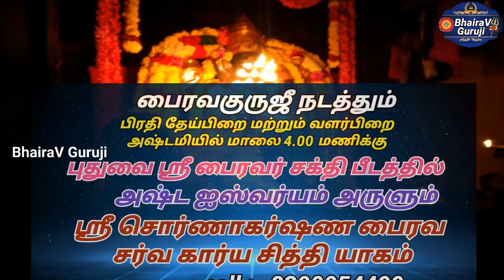இந்த வார ராசி பலன் 2023 march 12 to 18 | weekly rasi palan in tamil | Weekly Horoscope*bhairavguruji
weekly rasi palan in tamil 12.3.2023 to 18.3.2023 | Weekly Horoscope
வார ராசிபலன் 12/03/2023 to 18/03/2023 | Vara rasipalan | Weekly Rasi Palan | இந்த வார ராசி பலன்கள்.

இந்த காணொளியில் வார ராசி பலன் கணிப்புகளையும், எளிமையான பரிகாரங்களையும் தெளிவாக விளக்கியுள்ளார் ஜோதிட ரத்னா சிவஸ்ரீ பைரவ குருஜி G.K.முத்து குருக்கள் அவர்கள் . மேஷம் முதல் மீனம் வரை உள்ள அனைத்து ராசிகளுக்கும்  மிகதுல்லியமாகக் கணித்துள்ளார்.
 வாரபலன்களை இந்த வீடியோவில் வழங்கியுள்ளார் பார்த்து பயன் பெருங்கள்

In this Video @bhairav guruji We have given detailed analysis of weekly rasi palan 2023 For 12 Rasi By Astrologer JOTHIDA RATHNA Siva sri BhairaV Guruji GK.Muthu Gurukkal-Pondicherry-for online app whatsapp

                          குரு பகவான்  மீன ராசியில் இருந்து மேஷராசிக்கு 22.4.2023 சனிக்கிழமை 11.27pm  பெயர்ச்சி ஆகிறார், இதனை முன்னிட்டு சிவஸ்ரீ பைரவ குருஜீ நடத்தும் *ராஜ யோக குரு* பெயர்ச்சி பரிகார சாந்தி மஹா யாகம்.22.4.2023 சனிக்கிழமை  காலை 10.30 amமணிமுதல் இரவு 11.27pm வரை புதுவை ஸ்ரீ பைரவசக்தி பீடத்தீல் விசேஷ  ''ராஜயோக குரு" பகவான் ஹோமம் '' நவக்கிரஹ சாந்தி ஹோமம்,மிருத்துஞ்ஜெய ஹொமம். சிறப்பு அபிஷேகம் அலங்காரம் உபசாரங்கள் & அன்னதானம் நடைபெறவுள்ளது.அவசியம் பரிஹாம் செய்ய வேண்டிய ராசிகள்  ;- மேஷம்,  ரிஷபம்,  கடகம், கன்னி, விருச்சிகம்,  மகரம்,  கும்பம், குருதசை-குருபுத்தி நடப்பவர்கள் அவசியம் சங்கல்ப பூஜை பரிஹாரம்  செய்து ''ராஜயோககுருபகவான் யந்திரம்+டாலர்'' பெற்று குரு அருள் பெறுங்கள்.
 மேலும் விவரங்களுக்கு whatsapp no ;- 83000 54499 + 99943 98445

SIVASRI BHAIRAV GURUJI GK.MUTHU GURUKKALPONDICHERRY*INDIA

🌺 ஜாதகரீதியாக ஏதேனும் சந்தேகங்கள் இருந்தால்
🌺 தோஷங்கள் நீங்குவதற்கு🌺 ஹோமபூஜைகள் மற்றும் பரிகாரங்களை பற்றி தெரிந்து கொள்வதற்கும் பைரவகுருஜியை Whatsapp - ல்  தொடர்பு கொள்ளுங்கள்

.ஸ்ரீ சொர்ண ஆகர்ஷணபைரவர் கோவிலில் 48நாட்கள் பூஜை செய்த ஸ்ரீ தனாகர்ஷன யந்திரம் வழங்கி வருகிறோம் பக்தர்கள் வாங்கி பயன் பெருங்கள் cell*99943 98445